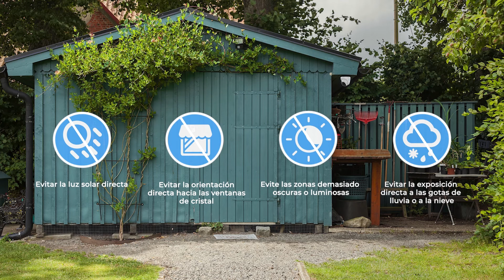RLC-822A: Desembalaje, Configuración & Instalación | Cámara PoE Inteligente 4K con Zoom Óptico 3X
Reolink ha lanzado su nueva cámara IP PoE inteligente 4K con zoom óptico 3X. Vea este vídeo para descubrir qué hay en la caja y cómo configurar e instalar la cámara dentro de unos 5 minutos.

Diseñada con la tecnología de detección de personas y vehículos, RLC-822A solo le notifica verdaderas amenazas en tiempo real en vez de cosas insignificantes como la caída de unas hojas.

Alta resolución de 4K 8MP y zoom óptico 3X permiten ver más detalles finos sin afectar a la calidad de la imagen. Con los 18 LEDs infrarrojos, puede lograr un mundo nítido en 4K aun por la noche.

Con el micrófono incorporado, puede no solo ver sino escuchar a todo lo que está ocurriendo alrededor de su casa.

Otras funciones abarcan espacio de almacenamiento de hasta 256 GB, impermeabilidad certificada IP66 para uso exterior, integración de Hogar Inteligente para librar sus manos y captura de lapso de tiempo para revisar eventos de larga duración en minutos e incluso en segundos, etc.